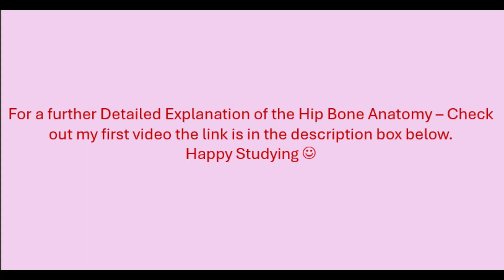Anatomy of Hip Bone in under 2 minutes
- My First Video :
Anatomy of the Hip Bone - Ilium - Ischium - Pubis - MADE EASY TO MEMORIZE

Structures mentioned in the video:
- Acetabulum
- Anterior superior iliac spine
- Anterior inferior iliac spine
- Iliac crest
- Ala
- Iliac fossa
- Auricular surface
- Posterior superior iliac spine
- Posterior inferior iliac spine
- Greater sciatic notch
- Body of the ilium
- Ischial spine
- Lesser sciatic notch
- Ischial tuberosity
- Ischial ramus
- Obturator foramen
- Pubis
- Pubic tubercle
- Superior ramus of the pubis
- Inferior ramus of the pubis
- Pubic crest
- Articular surface of the pubis